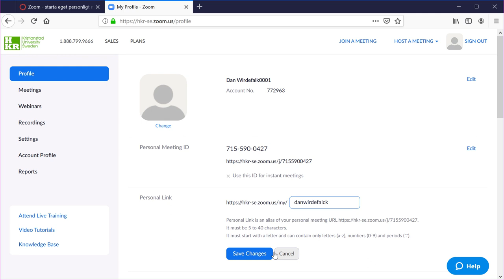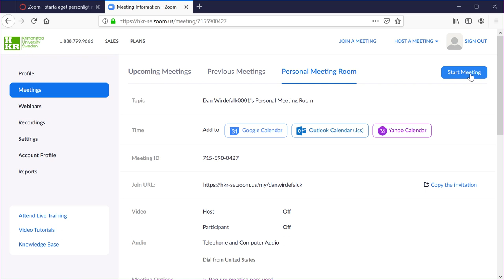Canvas: Zoom - personligt mötesrum även för studenter